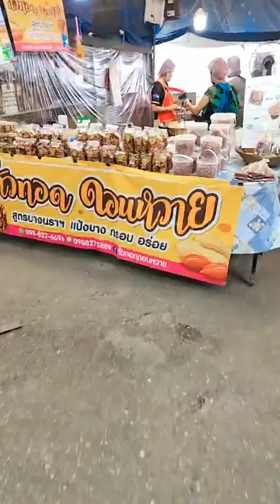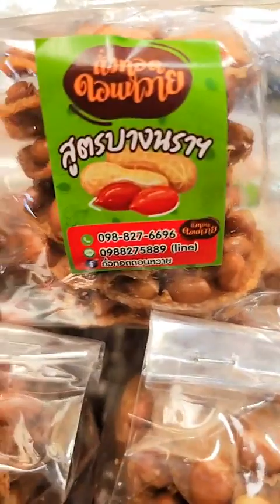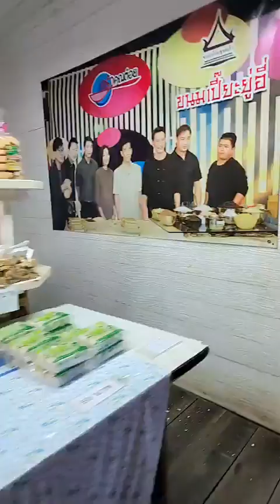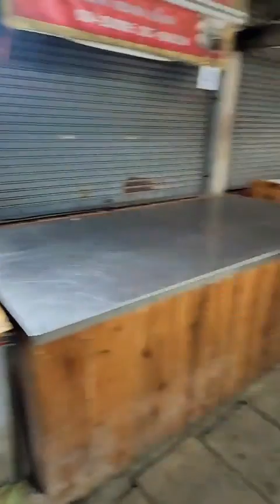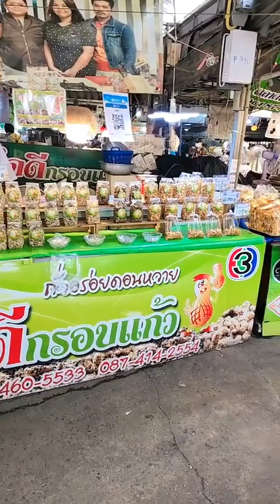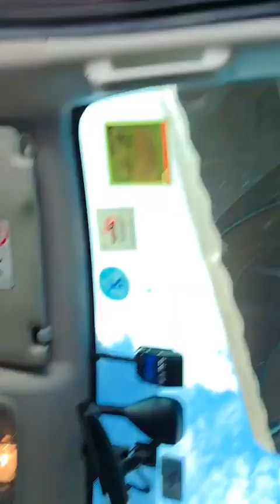ตลาดน้ำดอนหวาย 15.08.22